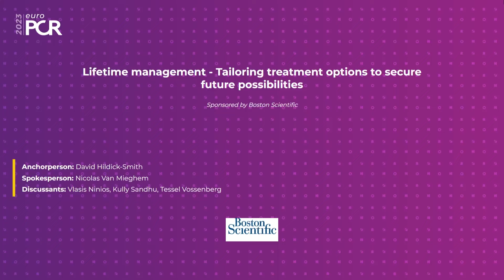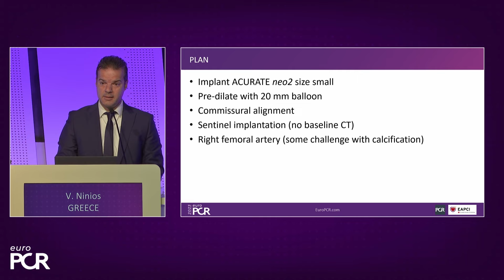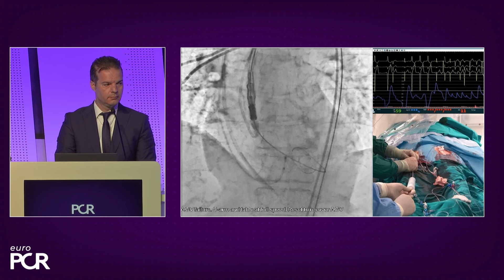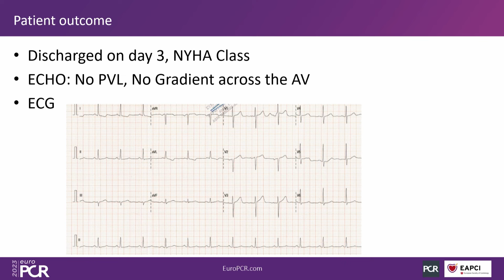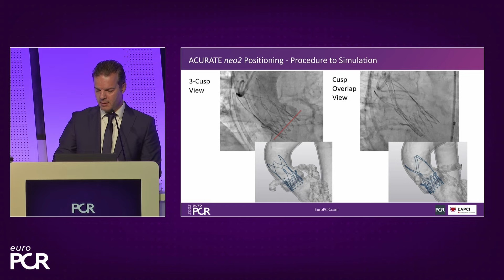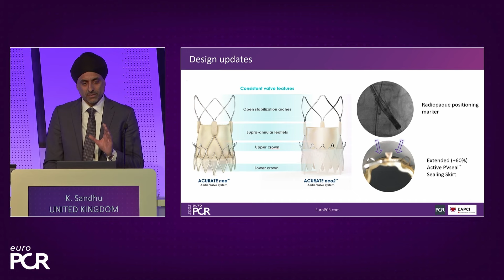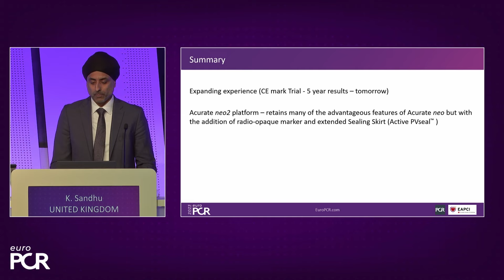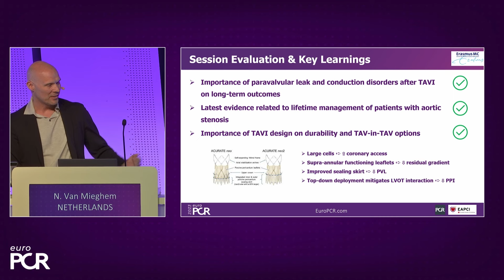TAVI lifetime management: tailoring treatment options to secure future possibilities - EuroPCR 2023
Check out this session if you want to better understand the importance of paravalvular leaks and conduction disorders after TAVI on long-term outcomes. You will also learn about the latest data on the lifetime management of patients with aortic stenosis, and value the importance of TAVI design on durability and TAV-in-TAV options.